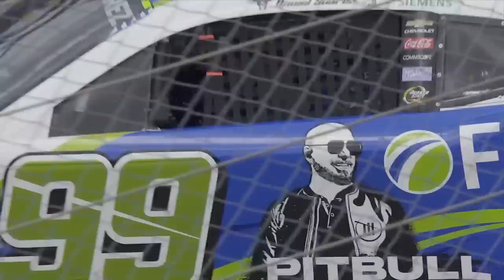Suárez spins on restart, collects T. Dillon, McLeod, Busch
As the green flag flies on Lap 34 restart, Daniel Suárez spins from ninth to collect Ty Dillon, BJ McLeod and Kyle Busch on the inside wall.

Play every weekend!